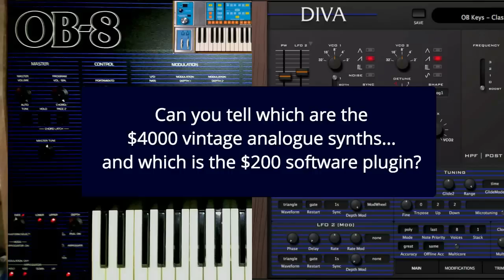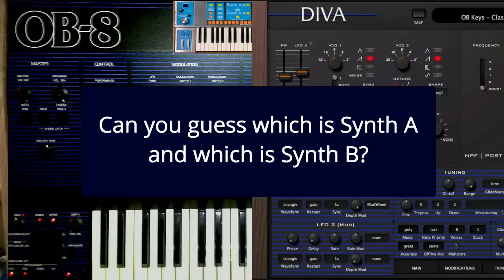Oberheim OB8 vs u-he Diva - Song Test